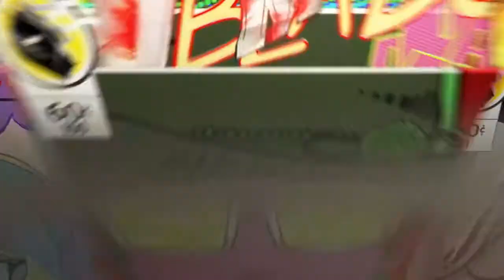Spider-Man: Miles Morales gameplay part 1